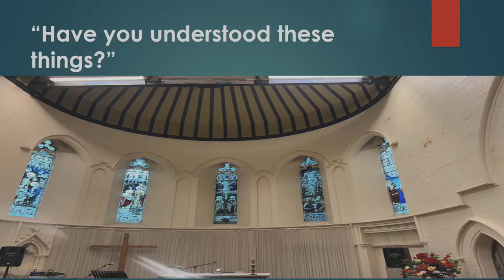Kingdom Stories MATTHEW 13:31-35, 44-52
KINGDOM: Jesus Christ, the King and His Kingdom
Sermon by Rev Doug McHardie
24 September 2023